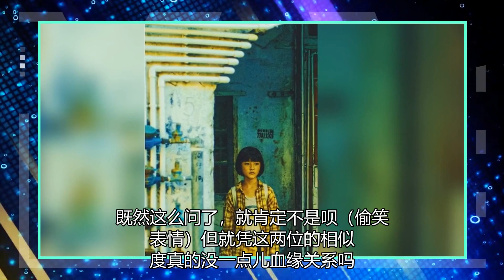你还记得那个长得像马云的孩子吗？他辍学被公司解雇了？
问，以下两张照片均是出自一个人的小时候吗？既然这么问了，就肯定不是呗（偷笑 表情）但就凭这两位的相似度真的没一点儿血缘关系吗？别纠结了，真没有。右边这位没人不认识吧？就是那个#连续三年中国首富#，但嚷嚷着对钱不感兴趣的男人马云，左边这位就是和首富相似度高达99.